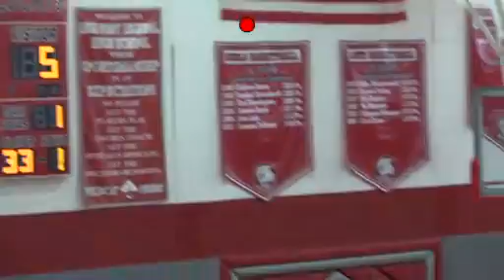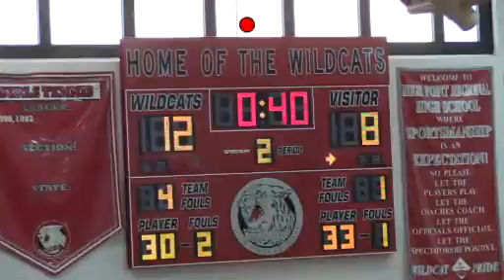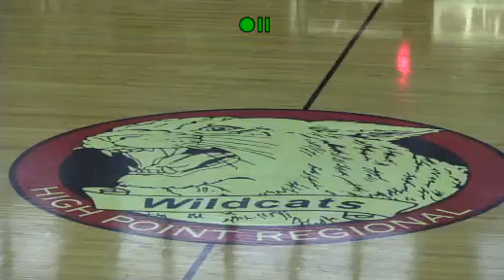Sectional State Final HP vs Newton - Mar 10th, 2014